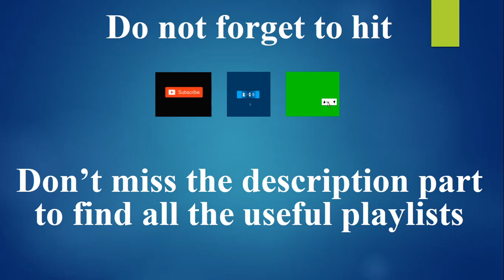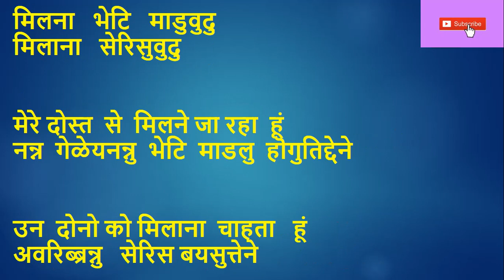Learn Kannada using Hindi Part 29 II IndianKannadiga Learn learn